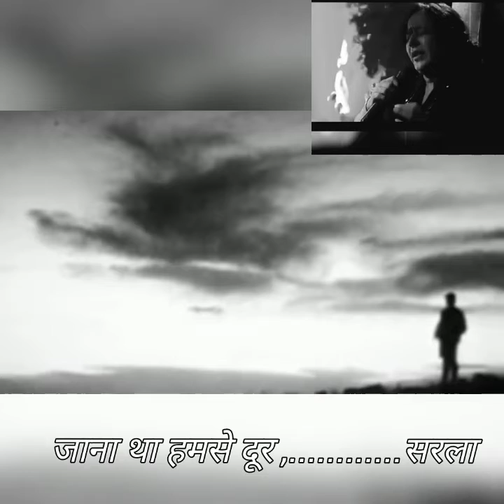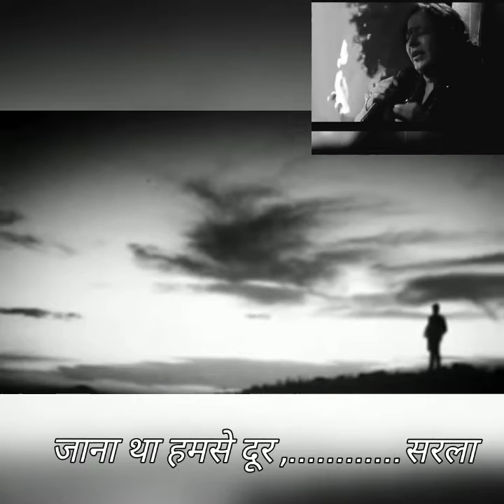jana tha hamse dur sung by sarla menghani